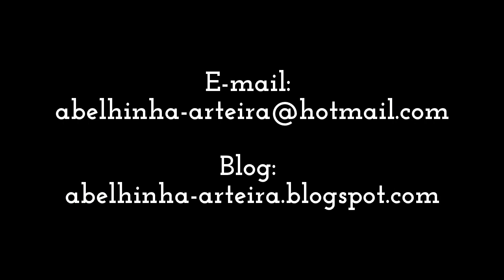Aniversário de 3 anos da Abelhinha!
Venha comigo comemorar os 3 anos da Abelhinha! Conheça essa história de amor pelo artesanato!